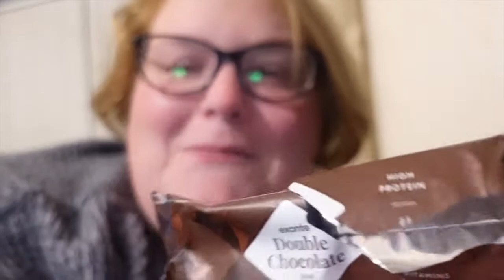Red Bean Chilli = Yummy // 3 Months of Exante Diet - Day 36!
Today I have a pretty boring day. But a successful diet day!
What I eat in a day - Exante Edition. Today I try; chocolate orange cereal bar, red bean chilli and double chocolate bar
Hi! I am morbidly obese. I have just started the NHS Low Calorie Diet Programme to see if I can put my Type 2 diabetes into remission. Phase 1 of this 12 month long journey is 3 months on the Exante 800 calorie a day diet.
Hopefully you'll join me this year on this journey!
If you have any questions about Exante or the NHS LCDP please ask away and I will do my best to answer them

I use a Sony ZV1 to film and iMovie to edit.